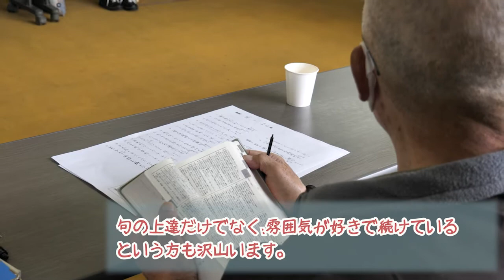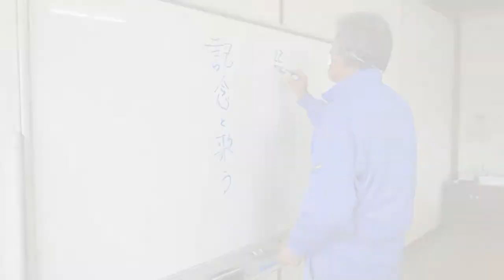赤磐市立中央公民館・公民館グループ（さんよう川柳会）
岡山県赤磐市立中央公民館で活動している公民館グループの活動内容の紹介です。
「再生リスト」をクリックしていただくと、他の公民館グループの活動内容もご覧いただけます。